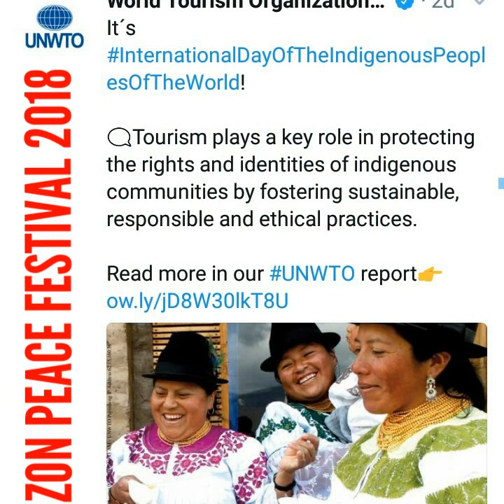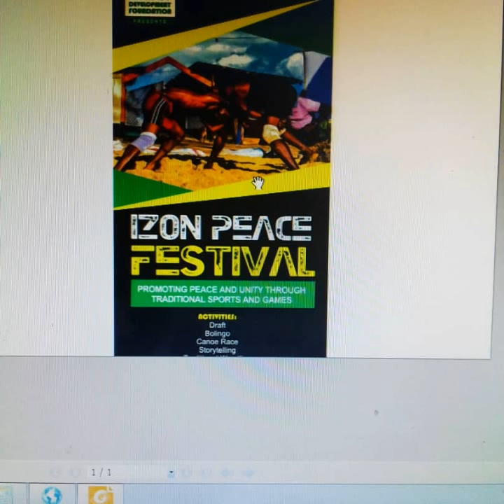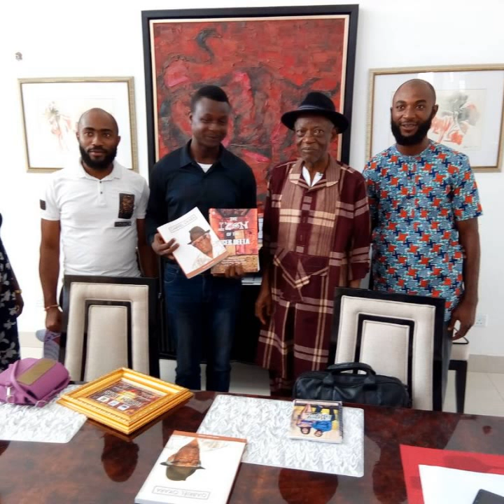Izon Peace Festival Photo Catalogue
Pictures from previous events.